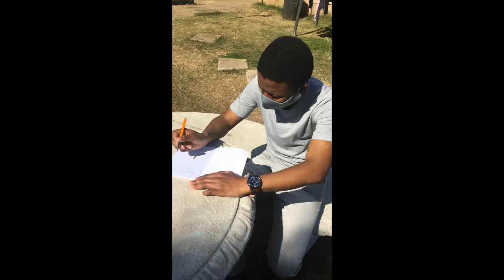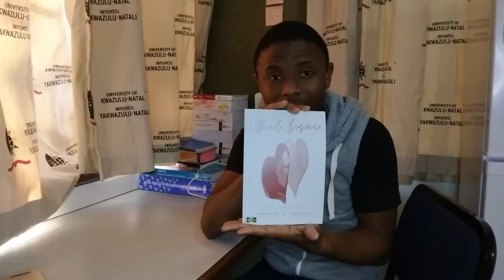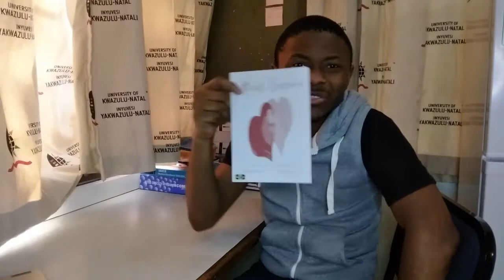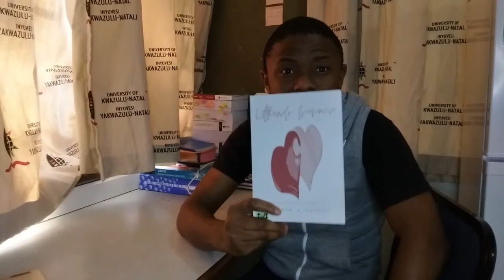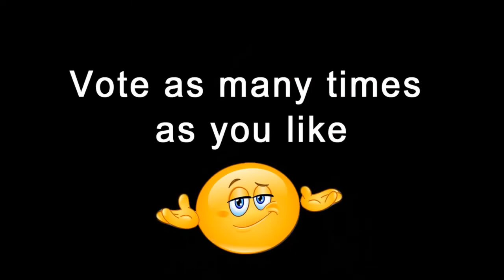WHO IS AWANDE LUTHULI? (SOUTH AFRICAN YOUTUBER)